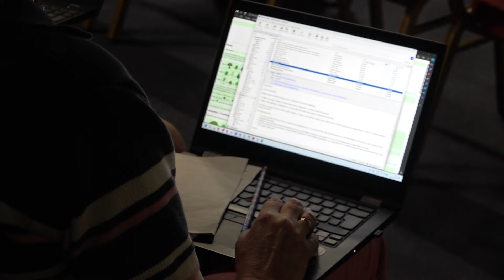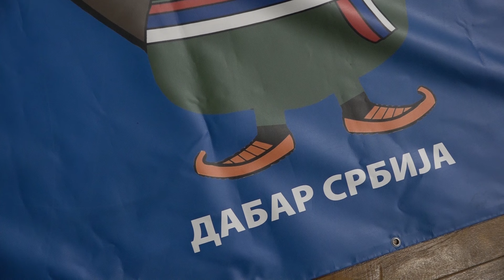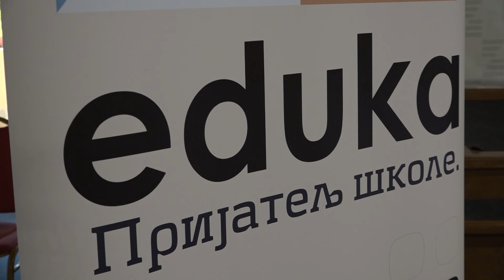PRILOG VRT - JUBILARNI 20. “DABAR” ODRŽAN u BANjI